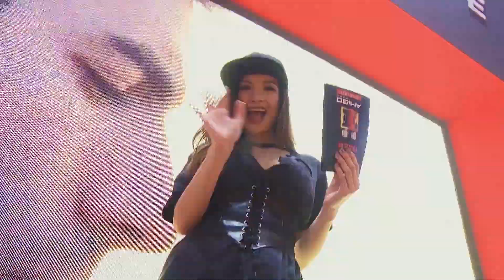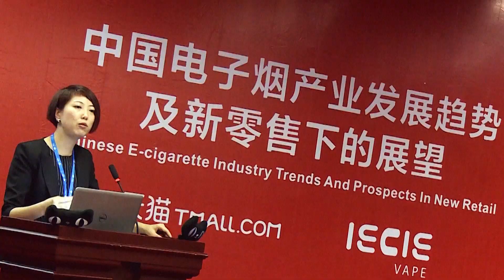PREVIEW! The world leading eCig expo - 2018 IECIE in Shenzhen China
2018 IECIE is around the corner!
Let's have a look for the coming highlights!

A trip to the world's e-Cig factory!

2018 IECIE
April 14-16th
Shenzhen Convention & Exhibition Center
Hall 6/7/8/9

1 500+ brands
220+ media
50 000 visitors estimated

Reload please ask for permission.